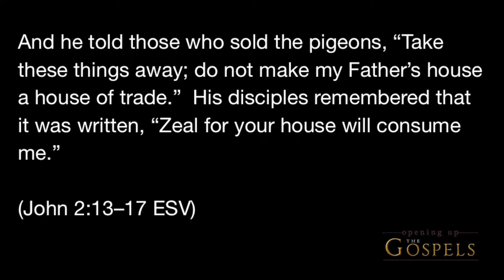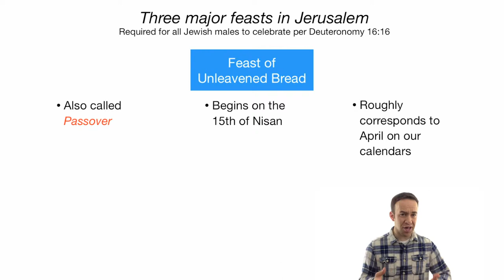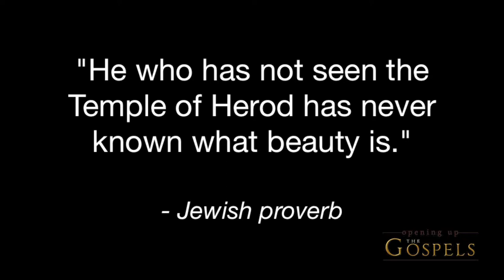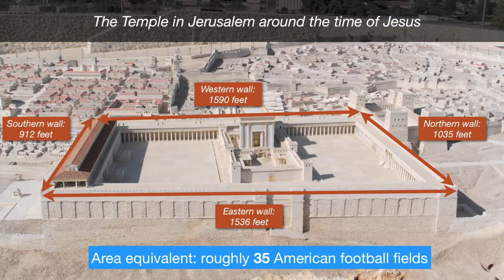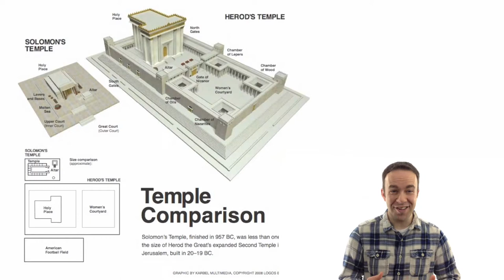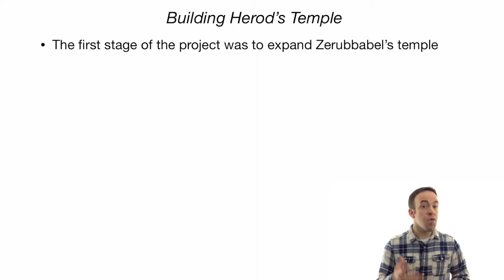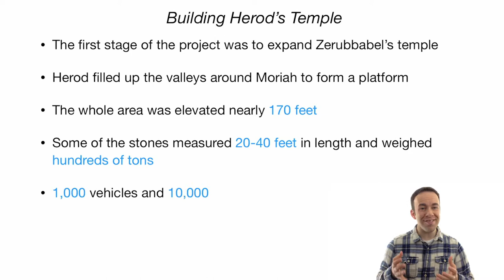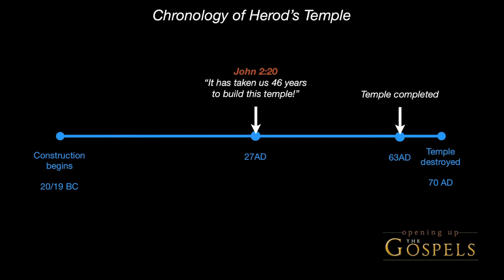Episode 48, A Look at the Temple - Opening Up the Gospels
What was the Temple in Jerusalem like in Jesus' day?  It was absolutely magnificent - in fact, it was one of the wonders of the ancient world.  Not only was it beautiful, but it was large.  The entire complex was roughly the area of 35 football fields!  This episode briefly examines the features of the Temple that Jesus knew.